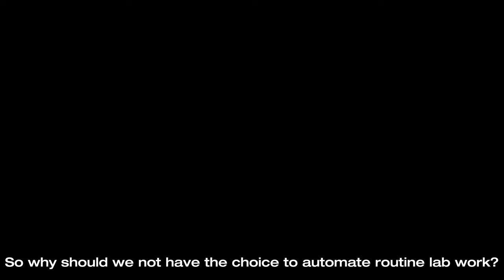EBL at the push of a button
The implementation of some very powerful new features has led to greater automation, efficiency, and ergonomics for the well-known and field-approved electron beam lithography system VOYAGER.